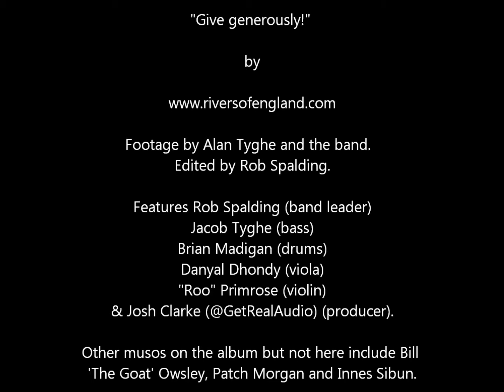"Give generously!"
Promotion for pre-ordering a glossy new album on CD.  By pre-ordering you will help Rivers Of England fund the completion of their 2nd album due for release in 2015 and you can have your name printed on the album artwork as a thank you.  You will also be invited to take part in filming of their next video.  Album working title: 'Enemies sharing the same lament'.
Give a CD a home.  See you on the album cover!